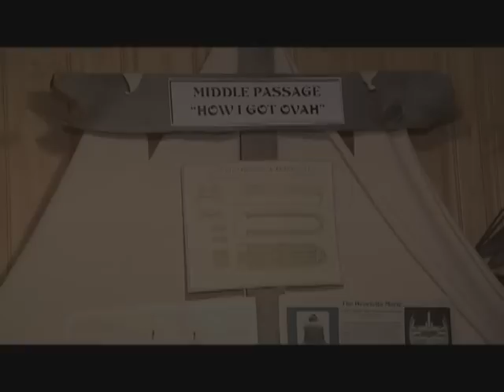Buxton School House Tour (American Slave Haven)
THE BUXTON School House

Elgin Settlement - a haven for the fugitives of the American system of slavery in the pre-Civil War years.